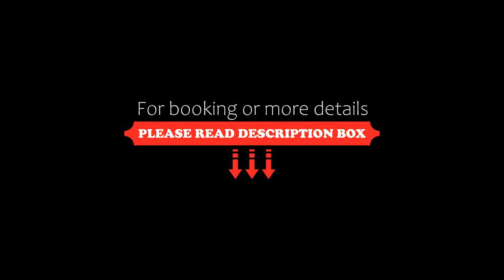ORANGEHOMES High Class 2 bedroom Apartment, Budapest, Hungary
About Property:
You're eligible for a Genius discount at ORANGEHOMES High Class 2 bedroom Apartment! To save at this property, all you have to do is sign in.
Right in the centre of Budapest, situated within a short distance of Dohany Street Synagogue and Keleti Pályaudvar Metro Station, ORANGEHOMES High Class 2 bedroom Apartment offers free WiFi, air conditioning and household amenities such as a microwave and coffee machine. It is located 500 m from House of Terror and feat...
Property Type: Hotel
Address: 1073 Budapest, Erzsébet körút 58 3/21, Hungary
Searching For
1. ORANGEHOMES High Class 2 bedroom Apartment - Budapest - Hungary
2. ORANGEHOMES High Class 2 bedroom Apartment - Budapest - Hungary Address
3. ORANGEHOMES High Class 2 bedroom Apartment - Budapest - Hungary Rooms
4. ORANGEHOMES High Class 2 bedroom Apartment - Budapest - Hungary Amenities
5. ORANGEHOMES High Class 2 bedroom Apartment - Budapest - Hungary Offers and Deals
Audio Credit:
Track Title: Subway Dreams
Artist: Dan Henig